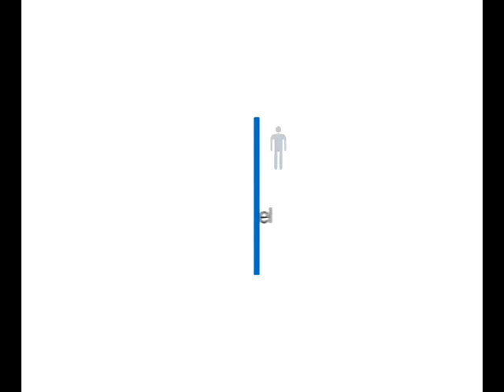Intimo y Acustico - Primer Encuentro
Programa emitido el dia 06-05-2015, en Señal Provincial.